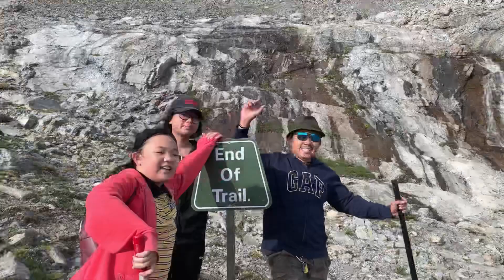PTARMIGAN CIRQUE HIKE | KANANASKIS | ALBERTA, CANADA | Moderate Hike | Ortz FAMBAM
Ptarmigan Cirque is a 3.5 kilometer heavily trafficked loop trail located near Kananaskis Improvement, Alberta, Canada that features a waterfall and is rated as moderate.